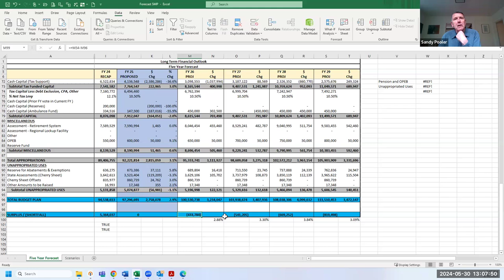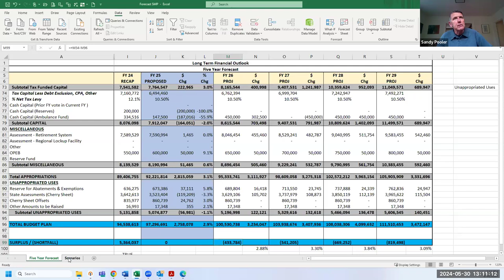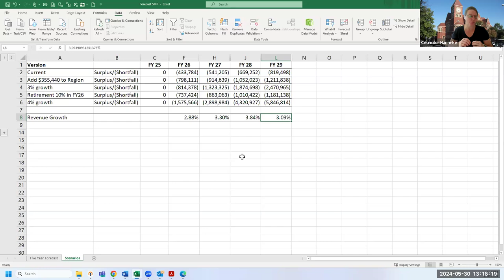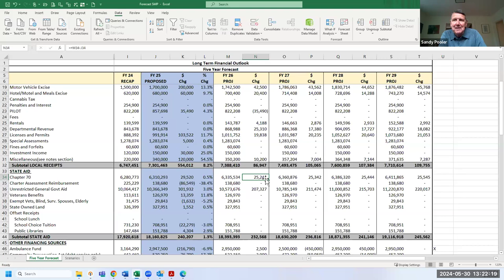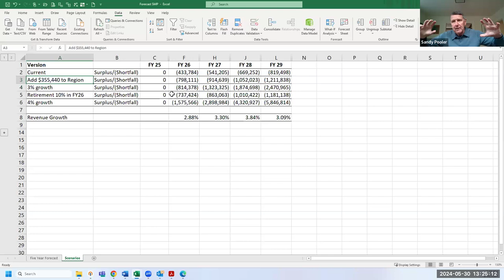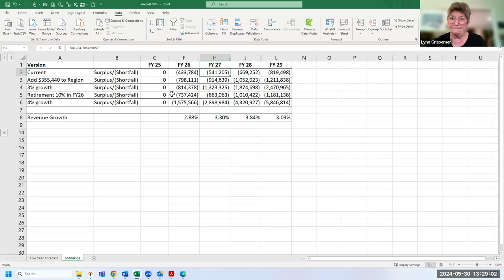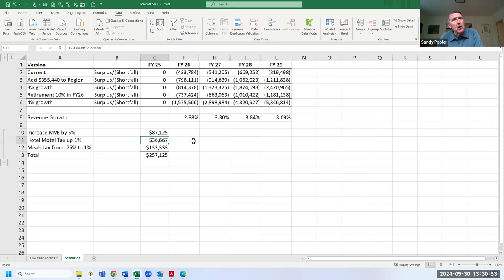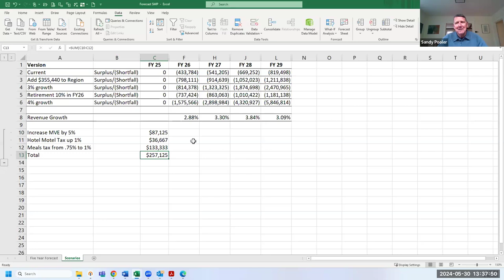Budget Coordinating Group May 30, 2024